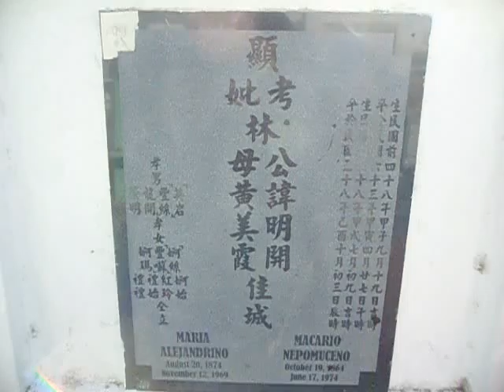Jaypee 2016年清明掃墓 Qingming Festival 2016 03/23/2016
Qingming-Festival, Tomb-Sweeping-Day, 清明節, 清明掃墓, 清明节, 清明扫墓, 清明節(せいめいせつ), 清明祭, 清明祭(シーミー), シーミー お墓参り , 청명절, 청명소묘, Cheng-Meng, Cengbeng, Shīmī, Thanh-Minh, Dia-de-varredura-de-túmulos, สุสานวันกวาด

Dear Oliver, JOseph & Patrick...
我保證不把墓碑基於標記的前面！因為它是如此的醜陋！拋開墓碑，左側或右側！
(Wǒ bǎozhèng bù bǎ mùbēi jīyú biāojì de qiánmiàn! Yīnwèi tā shì rúcǐ de chǒulòu! Pāo kāi mùbēi, zuǒcè huò yòucè!)
promise hindi ako maglagay ng lapida na based marker sa harap! because it's so very ugly! maglagay muna ang lapida, sa left side or right side!